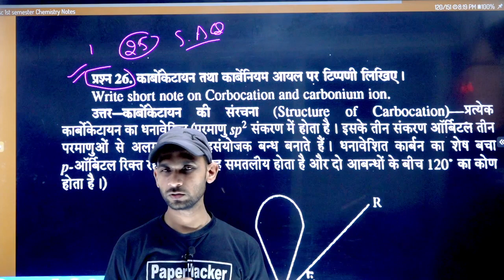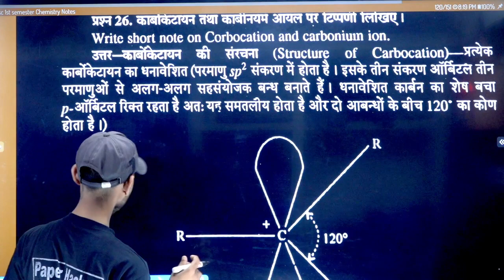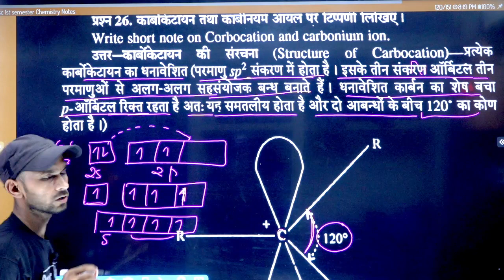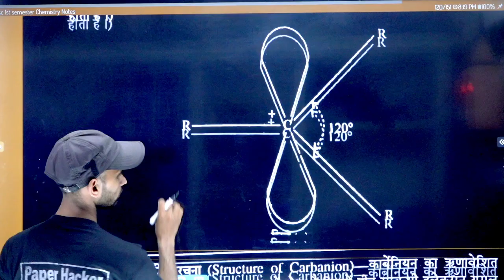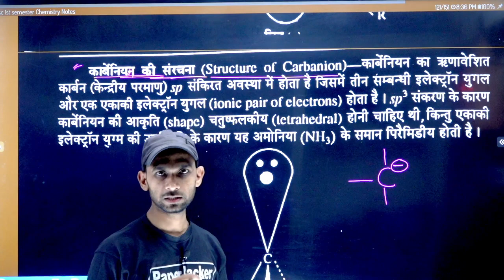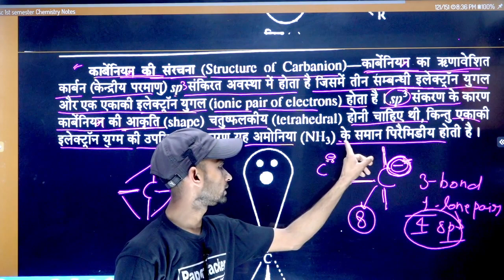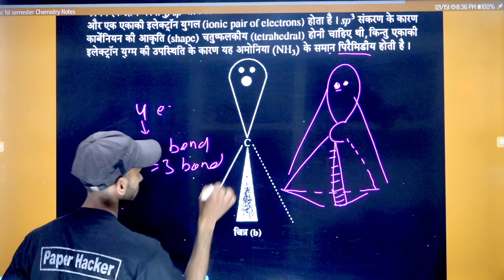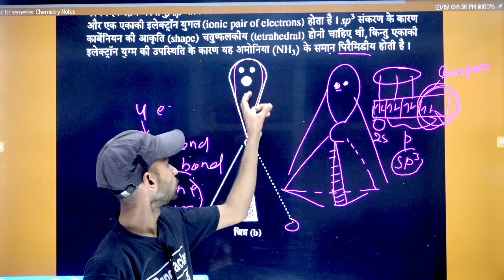BSc.1st semester Chemistry/कार्वोकेटायन तथा कार्बेनियम आयल/by paper hacker